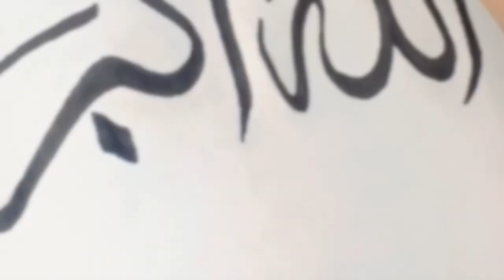The Shortest Collection Of Quran Calligraphy | Islamic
Tools I used:
- Calligraphy Pen, Tip 2 and 3
- Toned Paper

arabic calligraphy painting calligraphy arabic calligraphy painting arabic calligraphy for beginners modern arabic calligraphy modern calligraphy
calligraphy painting
islamic calligraphy on canvas with acrylic paints islamic calligraphy calligraphy paintings modern calligraphy painting arabic calligraphy letters how to do arabic calligraphy acrylic painting canvas painting arabic calligraphy course simple calligraphy in arabic calligraphy for beginners arabic

 bismillah calligraphy bismillah calligraphy art arabic calligraphy calligraphy islamic birmingham museum and art gallery islamic art and material culture ssn